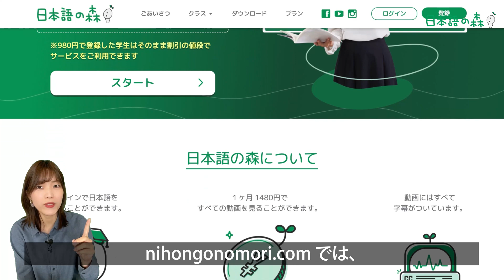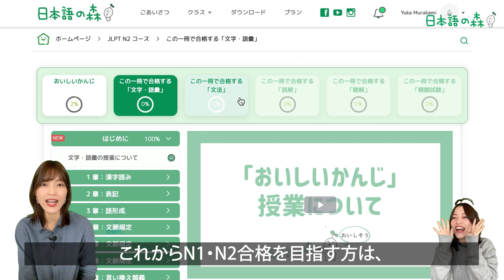JLPT N2コースができました🌸